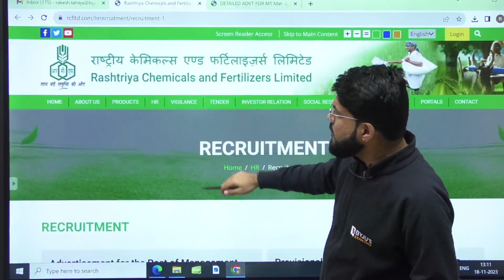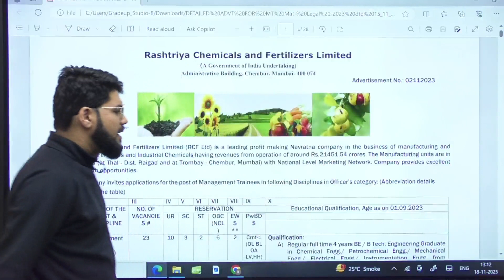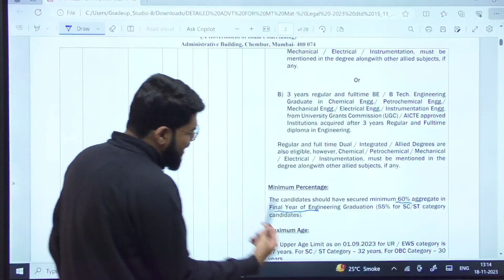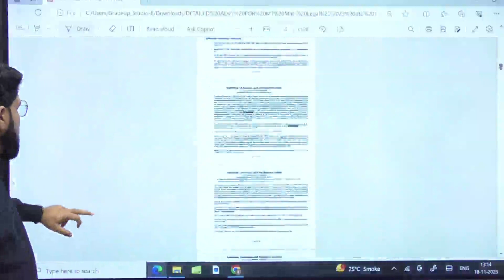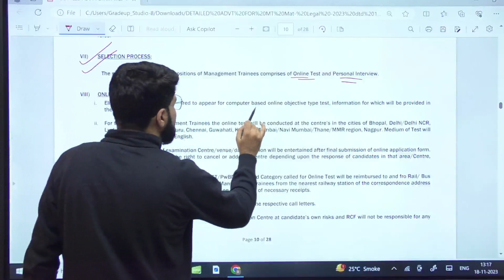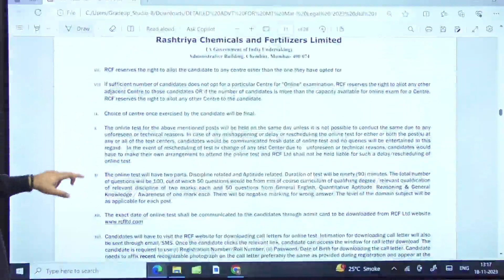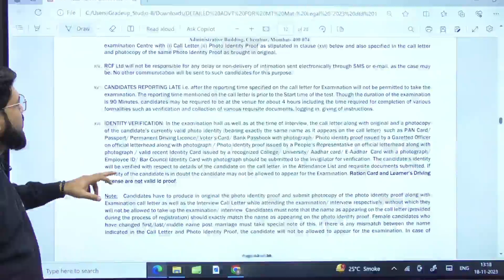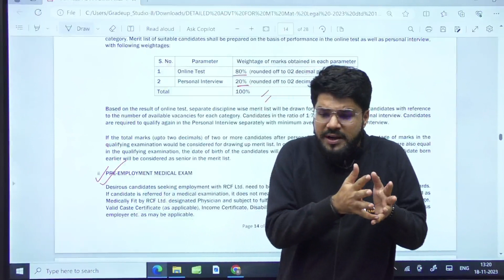RCFL Recruitment 2023 | Management Trainee | Eligibility Criteria, Number of Posts | In Details